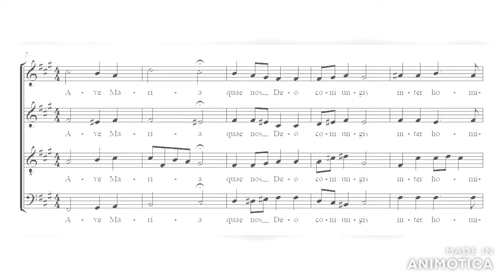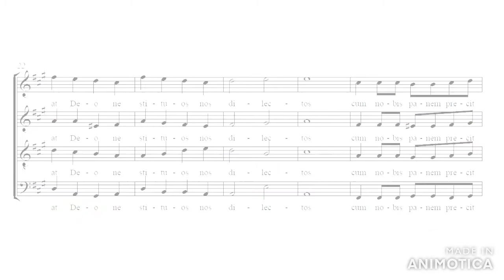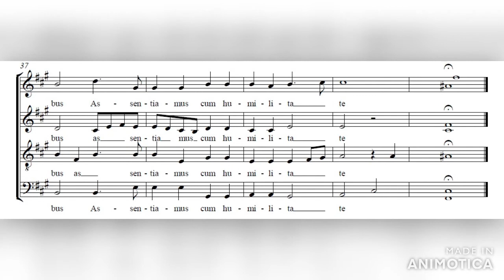Ave María Guaraní , Bajo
Autor: Enio Morricone.
Grabación y montaje: Jorge Antonio Gago Alabau